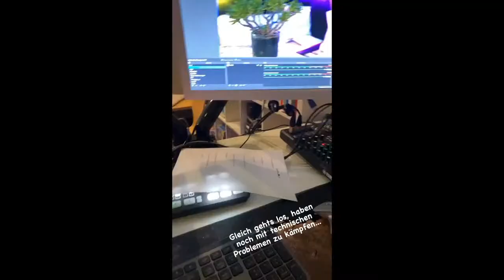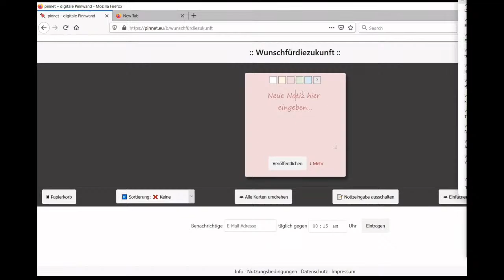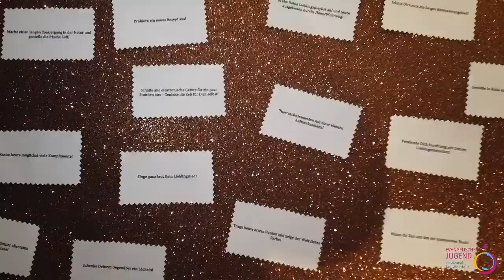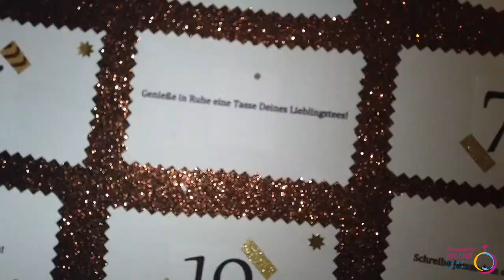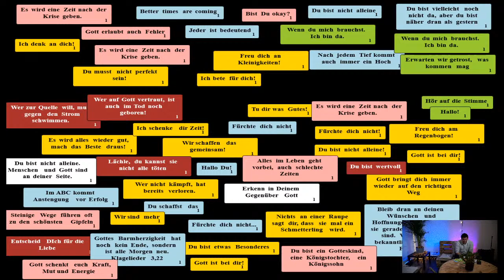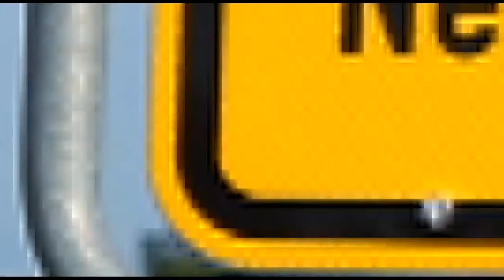3. Palettentalk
Ist es sexy-sande oder doch Oskar.
Wir werden es bald erfahren ;-)